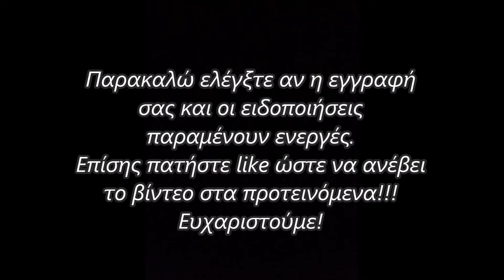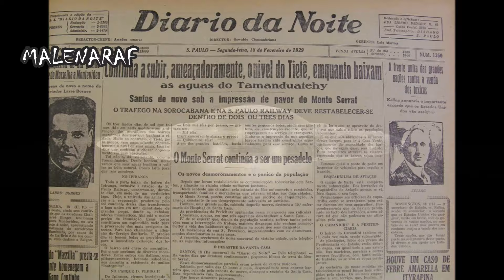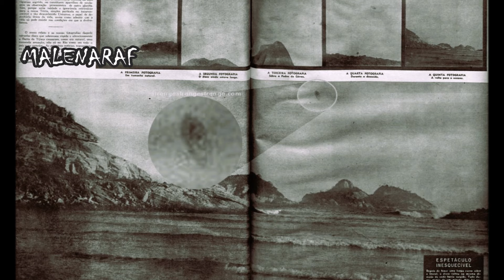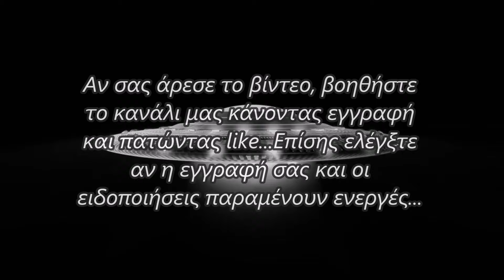Κάτοικοι της Αφροδίτης ; …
Τα χαρακτηριστικά τους έμοιαζαν με την περιγραφή που είχε παρουσιάσει ώρες πριν ο ομιλητής...

ΜΟΥΣΙΚΗ :  Βιβλιοθήκη Ήχου Youtube - Ether Oar - The Whole Other